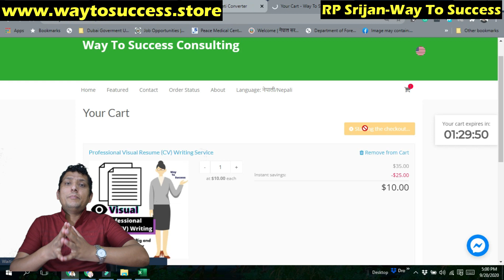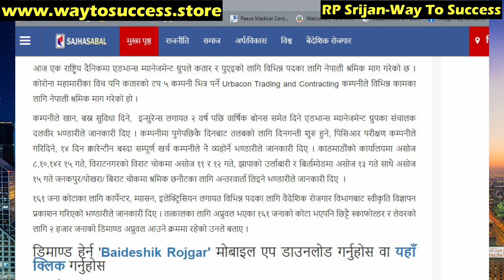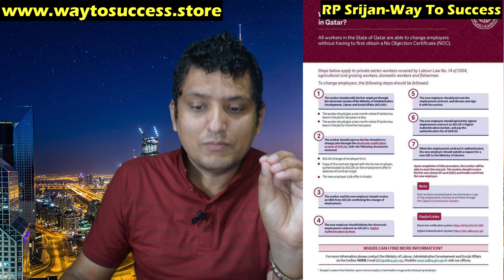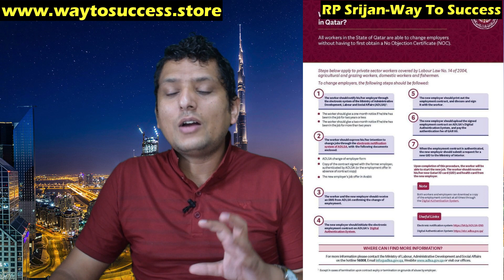Nepali flag on Dubai Burj Al Khalifa । साउदी फर्किने नयाँ प्रकृया । Job Change Process in Qatar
-यूएईमा रहेको बिश्वकै सबैभन्दा अग्लो मानव निर्मित टावरमा नेपाली झन्डा साथै Adnoc को Head Office मा ।
-साउदी अरेबिया फर्किनको लागी गर्नु पर्ने प्रोसेसहरू ।
-तपाईँ आफ्नो साउदीको भिषा चेक गर्न चहानुहुन्छ भने कसरी चेक गर्ने ?
-बैदेशिक रोजगारीको लागी नयाँ डिमान्ड आउन सुरू भएको छ ।
-कतारमा काम चेन्ज गर्ने प्रकृया ।

-who are many times Awarded & got an Appreciation letter from the various institution.
-10+ Motivational seminars,
-100+ Sales Training Session.

Corporate Trainer
Technology Training.